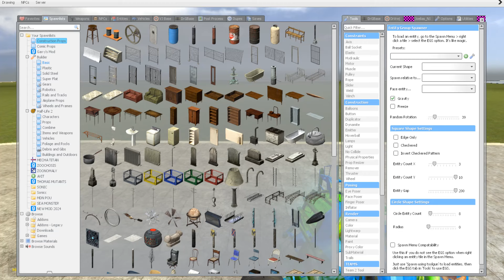New Shin Sonic Tapes Love Story! The Sonic Tapes Animation! The Sonic Tapes Sad Story in Garry's Mod